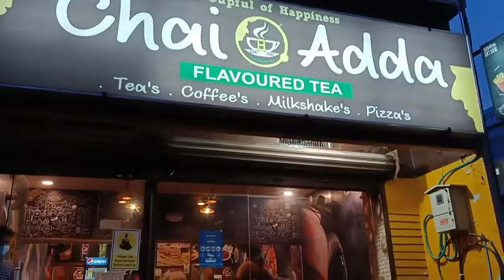Sunday evg outing||చిరాకు వస్తుంది e youtube rules వల్ల|| time to shopping